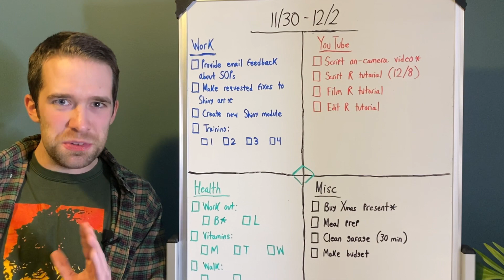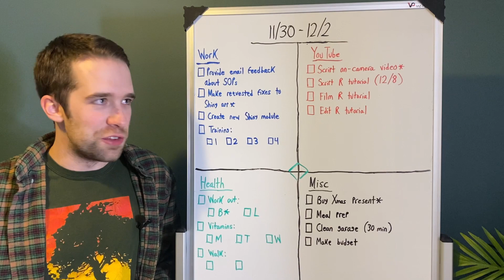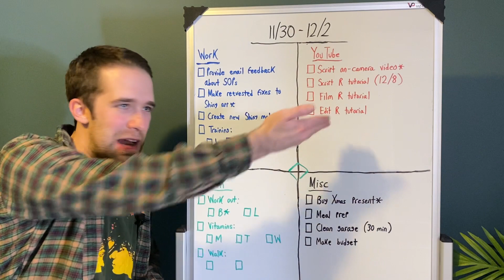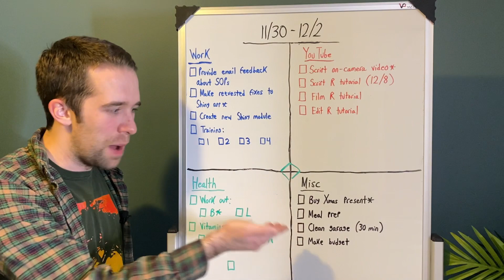How I Stay Productive As a Data Scientist & Entrepreneur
In this video I talk about the system that I use for managing time and staying productive as a data scientist and entrepreneur while keeping the rest of my life in check!

"The ONE Thing"
"The 7 Habits of Highly Effective People"
BTC: 3LM5d1vibhp1F7pcxAFX8Ys1DM6XLUoNVL
ETH: 0x3CfC599C4c1040963B644780a0E62d45999bE9D8
LTC: MH8yPjvSmKvpmRRmufofjRB9hnRAFHfx32